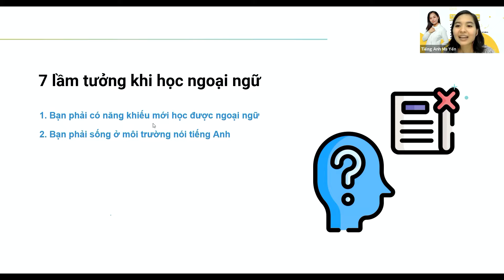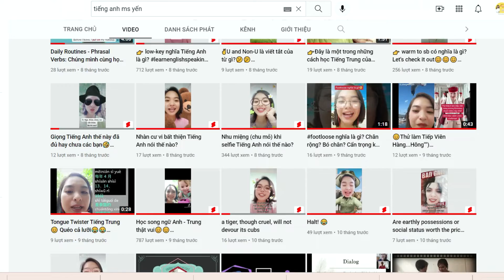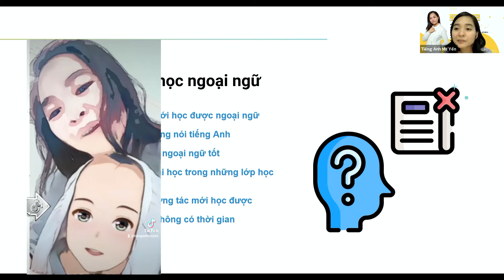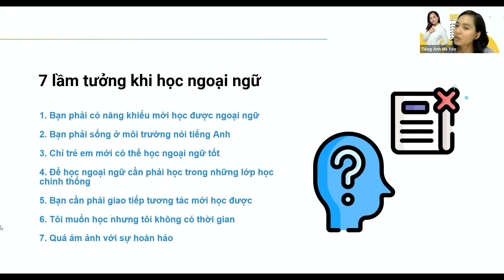7 lầm tưởng khi chúng ta học tiếng Anh!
𝑳𝒊𝒆̣̂𝒖 𝒃𝒂̣𝒏 𝒄𝒐́ 𝒃𝒊̣ 𝒏𝒉𝒖̛̃𝒏𝒈 𝒍𝒂̂̀𝒎 𝒕𝒖̛𝒐̛̉𝒏𝒈 𝒏𝒂̀𝒚 𝒍𝒂̀𝒎 𝒂̉𝒏𝒉 𝒉𝒖̛𝒐̛̉𝒏𝒈 đ𝒆̂́𝒏 𝒗𝒊𝒆̣̂𝒄 𝒉𝒐̣𝒄 𝑻𝒊𝒆̂́𝒏𝒈 𝑨𝒏𝒉 𝒄𝒖̉𝒂 𝒎𝒊̀𝒏𝒉?
🔐 Hãy cùng Ms Yến khám phá 7 lầm tưởng về việc học Tiếng Anh để giúp bạn có thêm động lực để cải thiện nâng cao khả năng Tiếng Anh của mình nhé.
Tham gia khoá học 𝗩𝗼𝗶𝗰𝗲 𝗖𝗼𝗮𝗰𝗵𝗶𝗻𝗴 với 2 level trong tháng 7 này nhé.
👉 𝐋𝐄𝐕𝐄𝐋 𝟏 𝐋Ớ𝐏 𝐂Ă𝐍 𝐁Ả𝐍. Sáng Thứ 3-5 từ 5.AM- 6.AM 19/7 Khai giảng
dành cho các bạn mất gốc, yếu Tiếng Anh
👉 𝐋𝐄𝐕𝐄𝐋 𝟐 𝐋Ớ𝐏 𝐍Â𝐍𝐆 𝐂𝐀𝐎. Sáng thứ 4-6 từ 5.AM- 6.AM 20/7 khai giảng
Dành cho các bạn có Tiếng Anh từ cơ bản trở lên
⛳️ Thông tin chi tiết khoá học tại đây:
⛳️ Tham gia kênh youtube để được xem nhiều video hướng dẫn và chia sẻ của Ms Yến tại đây nhé:
🌞 Hình thức học trực tuyến qua Zoom
👉Inbox để được tư vấn, đăng ký giữ chỗ và test miễn phí nhé.
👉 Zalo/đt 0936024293